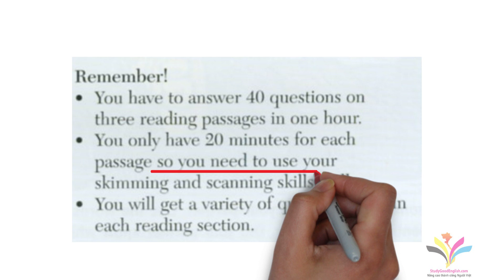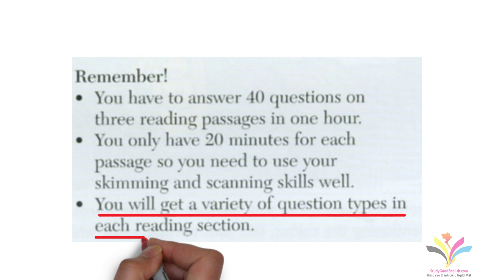Bản dịch chiến lược làm bài Kỹ năng IELTS Academic Reading Section 1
Video này sẽ giúp học viên IELTS tiện tham khảo và nâng cao kỹ năng làm các dạng bài thi IELTS.